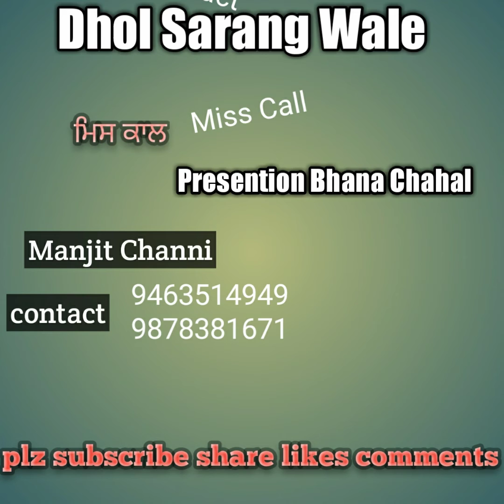Manjit Channi Audio Song Miss Call ਮਿਸ ਕਾਲ dhol sarang wale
Singer Manjit Channi

Lyrics Bhana Chahal Banawali

Album Jowan Kuwara

Song Miss Call

Producing Amrit chakk Wala

Label dhol sarang wale